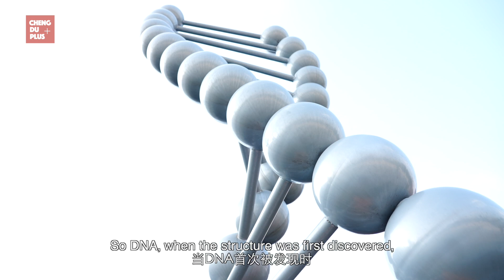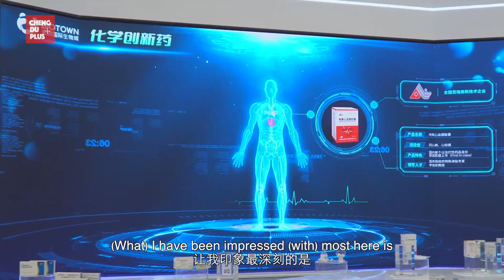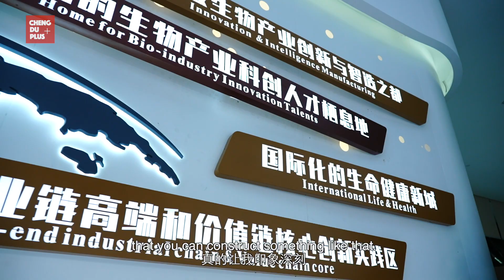Global Top Scientists Tour in China... How They See China’s Tech Hub and Innovation?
Senior Nobel Prize jurors, renowned scientists, and academicians visited Chengdu to explore its business environment and opportunities for industrial investment. During a visit to Chengdu Tianfu International Bio-Town, acclaimed structural biologist Daniela Rhodes remarked, "The biotechnology research environment in Chengdu is astonishing, and I believe the future of Chinese science is in good hands."